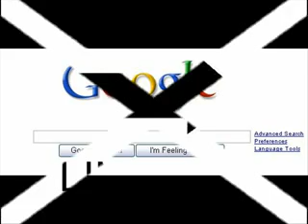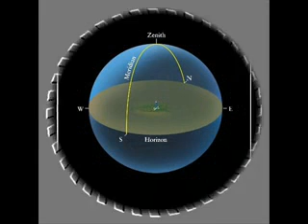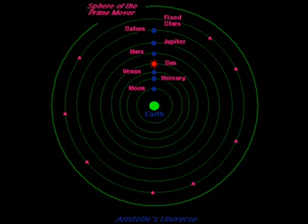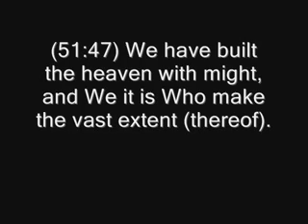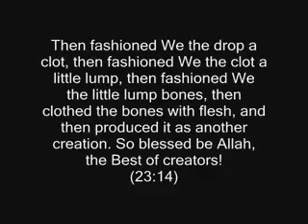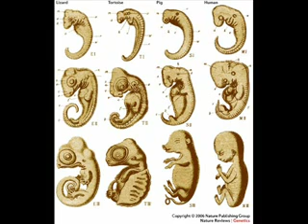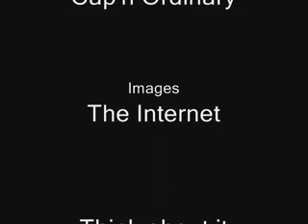Re: "Pseudo gangster"cries when listening to Quran - A German Convert to Islam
Responding to propaganda. This is the video "the miracles of the quran 2" by capnordinary. Go to his videos for links.